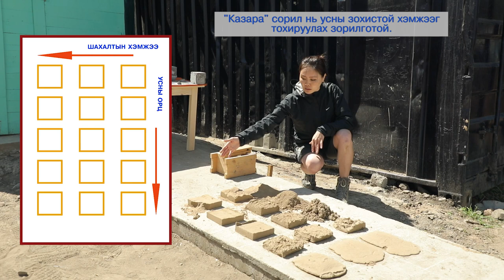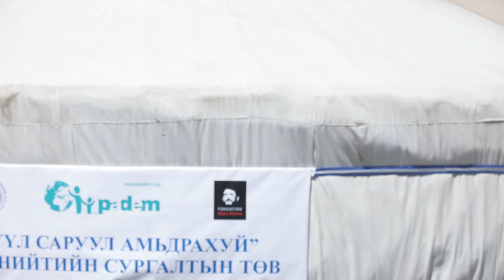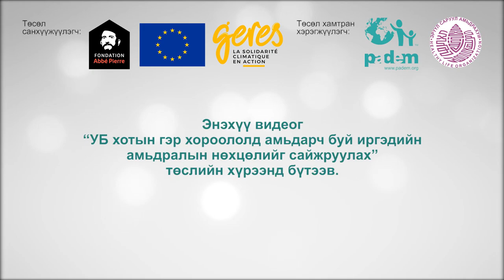Educational video Housing - How to make Compressed Earth Bricks ?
In 2019 and 2020, for 18 months, the Abbé Pierre Foundation embarked on a process of reflection on the projects it supports and finances internationally, in collaboration with 10 of its partners around the world. Two international seminars have taken place; in Dakar in 2019 then in Antananarivo in 2020. PADEM took part in this study, in particular through its Habitat program in Mongolia. Local partners and project beneficiaries also actively participated.

This collective work to understand Construction and Housing projects in precarious neighborhoods, and the functioning of local organizations, has made it possible to bring out 9 themes and 3 axes of reading to implement the projects. Common issues have also been raised and allow, together, through the multi-stakeholder network formed for this study, to go further and respond better and more to today's urban challenges. The technical and political challenges when working in precarious neighborhoods have also been taken into account.